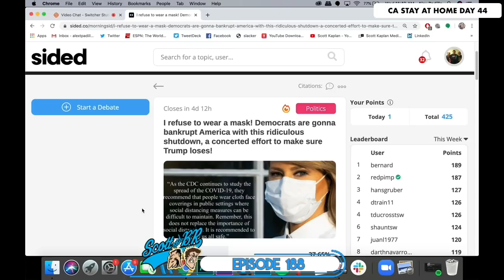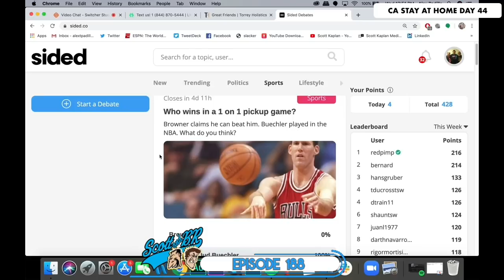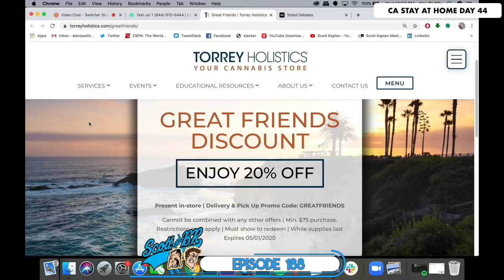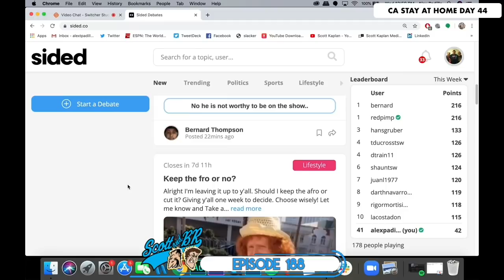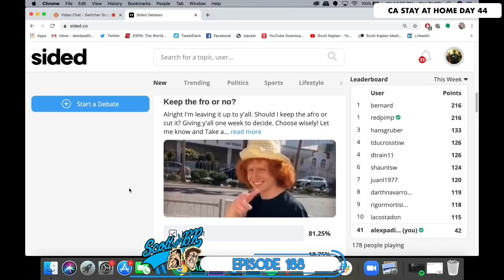SCOTT & BR | 4-29-20 | EPISODE 188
1090 stream officially ended 1 year ago today.
Scott Kaplan on what the new lineup can look like.
Coronavirus surpasses the death toll of the Vietnam War.
Jorge Sedano joins the show.
Alex finishes Ozark.

The Scott and BR show LIVE from the Scott and BR Studios Monday through Friday starting at 3pm.

The crew:
Scott - @scottkaplan
BR - @billyraysmith
Alex - @AlexPadilla86
Browner - @BrownersPodcast
Linda - @LindamWelby